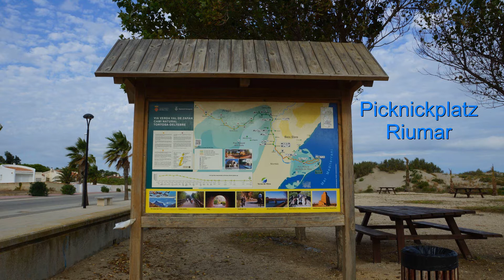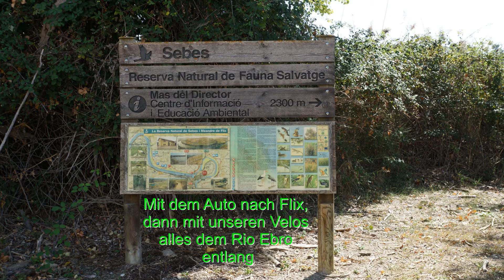Riumar im Ebrodelta Spanien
Spanien entdecken
Riumar im Ebrodelta 3 Wochen Ferien im Herbst 2017
Reisernte im Ebrodelta bei 1:50
Angriff auf die Mücken mit dem Flugzeug bei 4:40
Punta de la Banya bei 5:50
Leuchtturm  Faro de Fangar bei 7:40
Rio Ebro bei  9:20
Riumar Strand bei 10:38
Laguna del Canal Vell bei 11:32
Vögel beobachten bei 12:28
Tortosa am Rio Ebro bei 13:50
Rio Ebro Schleife bei Flix  bei 14:40